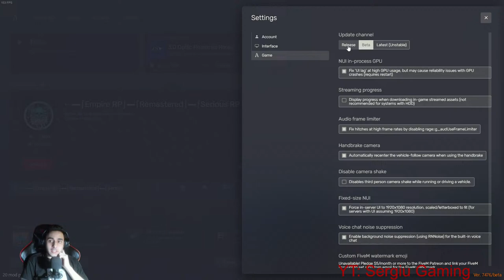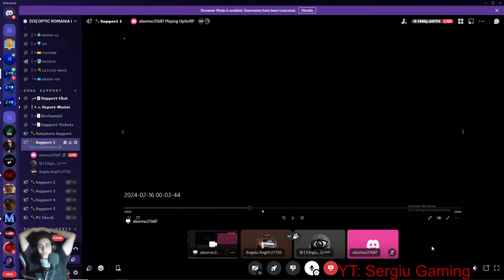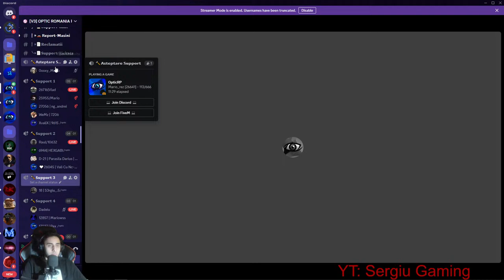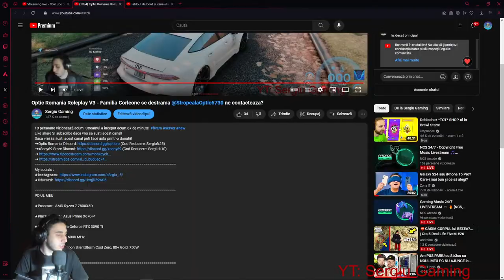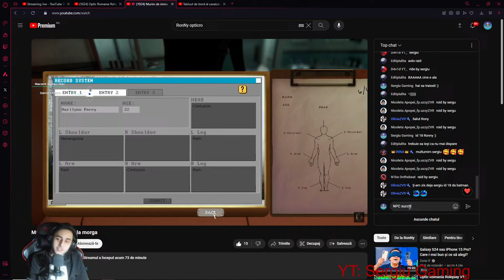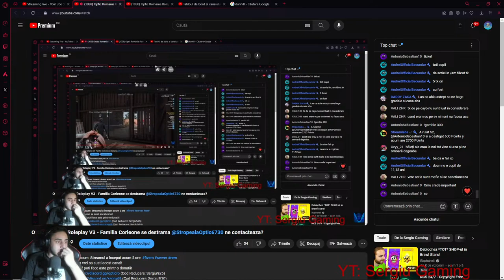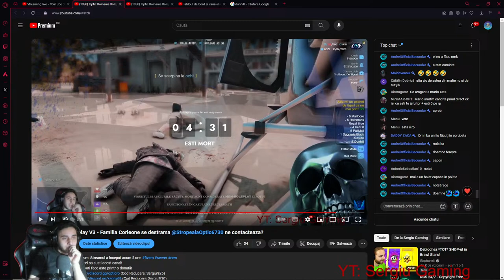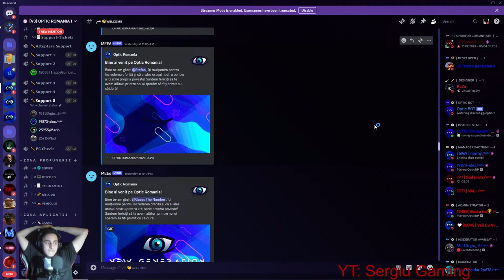Optic Romania Roleplay V3 - Familia Corleone se destrama @Stropeala6730 ne contacteaza?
Daca vrei sa susti acest canal poti face asta printr-o donatii!
➜Optic Romania Discord (Cod Reducere: Sergiu%25)
➜xSony69 Store Discord (Cod Reducere: Sergiu%10)

PC-UL MEU

★Placa de baza:  Asus Prime X670-P

★Placa video: Nvidia Geforce RTX 3090 TI

★Rami: 32GB DDR5 6000 MHz

★Sursa: Sursa Sharkoon SilentStorm Cool Zero, 80+ Gold, 750W

Periferice

★Monitor: Asus 24 INCH 60Hz

★Monitor Secundar: Asus Acer 24 INCH 165Hz

★Mouse: Logitech G502

★Casti: Logitech PRO X Wireless